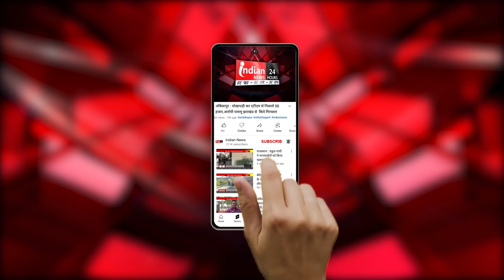Vaijapur : पूर्व विधायक भाऊसाहब चिकटगांवकर ने पार्टी छोड़ी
Our Links